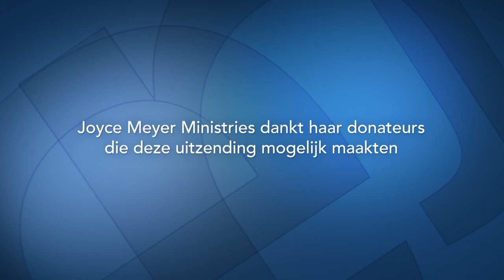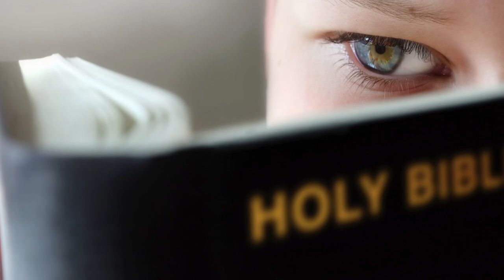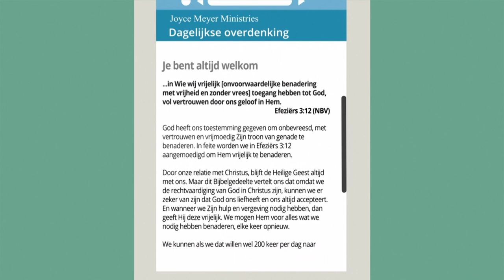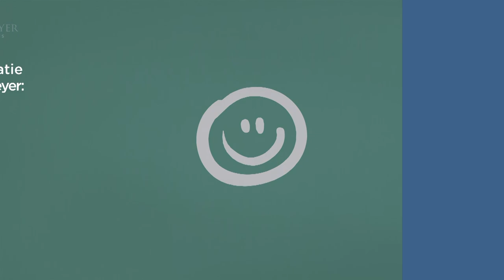Prioriteiten en bezigheden – Joyce Meyer Nederlands – God ontmoeten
Zoek jij ook naar dingen om te bezitten? Vandaag vertelt Joyce dat als je je focus op de relatie met Jezus nastreeft, God de wensen van je hart geeft. Je kunt erop vertrouwen dat God ons geeft wat goed voor ons is op Zijn tijd. Klinkt simpel, maar het werkt - probeer het uit!

00:00 Thema van vandaag: Prioriteiten en bezigheden
01:54 Dave Meyer
07:37 Psalmen 37;4
07:57 Matteüs 6;33
14:14 Lucas 5;1-4
Lucas 5;1
Lucas 5;2
Lucas 5;3
Lucas 5;4
15:44 Lucas 5;5
18:20 Lucas 5;5
23;30 Lucas 5;5-7
Lucas 5;5
Lucas 5;6
Lucas 5;7